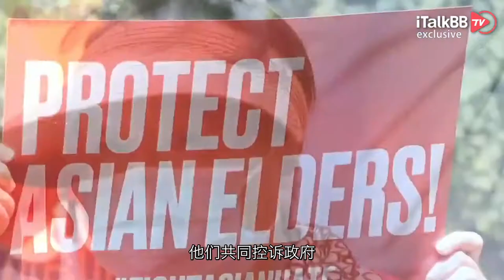暴力频发！加州华人女牙医，路边停车遭枪杀；泽西中国留学生，街头行走挨砖头…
疫情时期，我们曾经为大家报道过非常多的暴力事件，其中不乏很多针对亚裔的仇恨犯罪。现如今疫情带来的不便在美国逐渐消除，大家的生活也恢复往常，本想这些暴力事件可能也会日渐减少，但实际情况，却让大家失望了。发生在美国街头的暴力事件，不仅没有得到遏制，反而更加猖獗，且攻击目标似乎更加指向华裔这个少数群体。

就在这周，一段30秒的视频又让整个北美华人圈怒不可遏且深感恐惧。这是一段位于美国加州奥克兰市的监控摄像头拍摄下来的画面，从视频中我们可以看到，8月21日下午2点左右，一辆黑色的奔驰车开过一个十字路口后，缓缓的停下来。我们在媒体的报道中得知，车中坐了两位乘客，其中一人是坐在副驾驶的受害者Lili Xu，另外一位驾驶车辆的则是Lili的伴侣Nelson Chia，据了解他们保持了20多年的交往。就在这辆黑色奔驰停稳后，一辆白色雷克萨斯轿车从后面跟了上来，同时还并排与黑色奔驰停在了马路上。随后一个嫌疑人从白色汽车的副驾驶位置窜出，绕到了奔驰车的副驾驶旁边。由于视频拍摄角度问题，我们无法看见嫌疑人具体做了什么，但是我们通过视频记录的声音，可以明显的听到三声枪响，是的，嫌疑人下车后直接绕道副驾驶的位置向受害人Lili Xu开了3枪后，然后又立马回到了白色汽车上，接着白车上的司机同伙立即开车迅速的逃离现场。